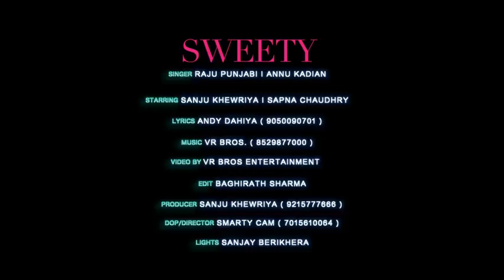14 अप्रैल 2020